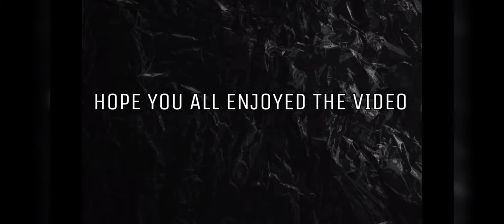How To Counter Tanky Lam | Li Bai Gameplay | How To Play Li Bai | Honor of Kings | HoK